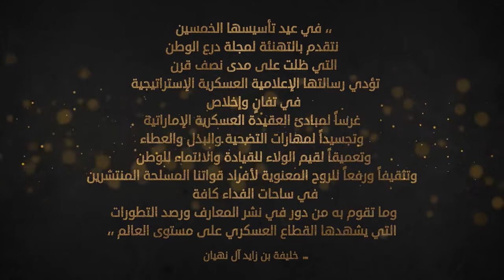كلمات الشيوخ والقادة بمناسبة مرور 50 عام لمجلة درع الوطن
صاحب السمو الشيخ خليفة بن زايد آل نهيان رئيس الدولة "حفظه الله" يهنئ مجلة "درع الوطن" بمناسبة عيد تأسيسها الخمسين .